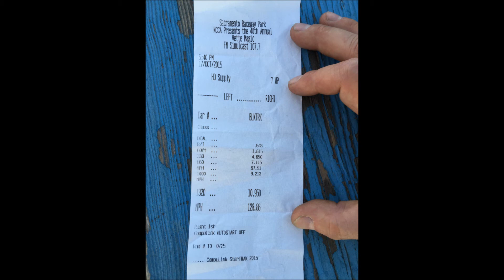Psycho Syclone 10.95@128.86 (16 psi) T-56 6 Speed Manual Gearbox & AWD